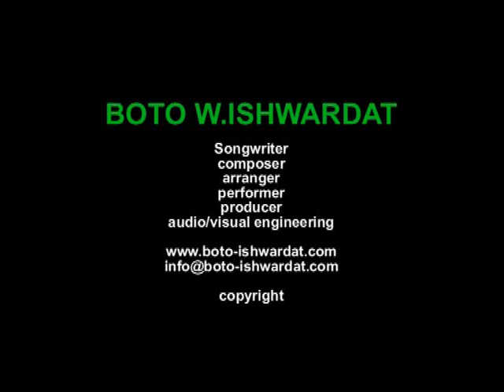Saathi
Boto Ishwardat Den Haag (NL)

Media
Photos

Biography
LYRIC AND COMPOSED BY BOTO W.ISHWARDAT

BOTO WIDMIETREDATH ISHWARDAT
BORN IN SURINAME SOUTH-AMERICA
RESIDENCE:THE NETHERLANDS/THE HAGUE
SONGWRITER COMPOSER PERFORMER PRODUCER of HINDIMUSIC in The Netherlands.

There are about 60 songs that I've allready produced on cd and step by step I'll present it to the world.mail
This video is broadcasted over more than 180 countries,from South America till Asia and Polynasia.
I've performed my music on stages of many Bollywood stars,as Udit Narayan,Kumar Sanu,Abhijeet,Mahender Kapoor,Sonu Nigam,Ila Arun,Vandana Bajpay,Antakshiri with Anu Kapoor(Zee TV)and many more.

I am looking for Music Companies Radiostations Televisionstation newspapers magazins whose interested to help me promote this video/music all over the world.All my works are protected by the international authorslaw.
There are many more to come.
If you need the translation of this song just mail me.Boto WorldWide The music and style what i have produced is universal,it's not related to a specific folk or culture,because of the soundwave's and the frequentions of my voice in combination with the music can touch the mind and the soul of anybody.

Love is my strategy

Just enjoy,
Love from Boto W.Ishwardat

Member of the INTERNATIONAL AUTHORSRIGHT ORGANISATION BUMA STEMRA(SINCE 1993).
Also info copyright & broadcasting
Hoofddorp/The Netherlands